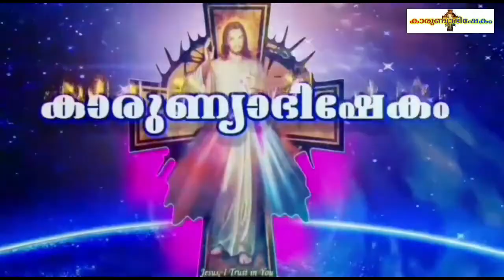Karunyabhishekam Episode 739 / Fr Nixon Chakorya